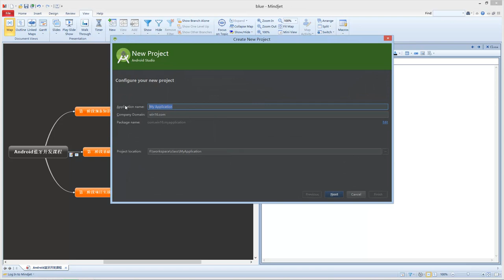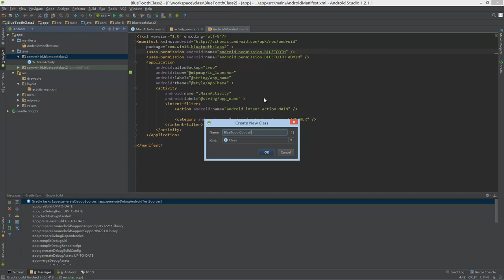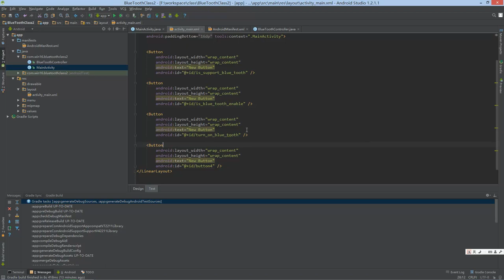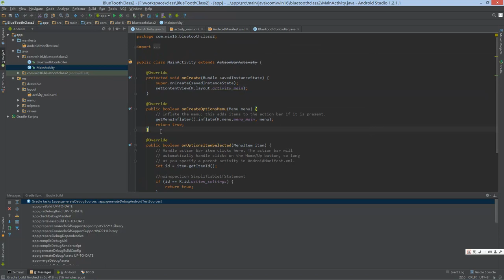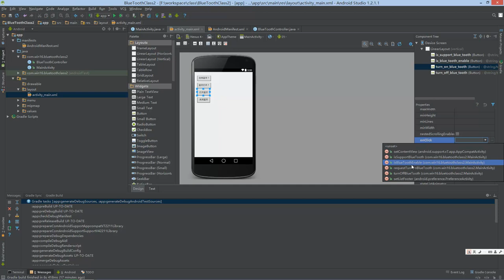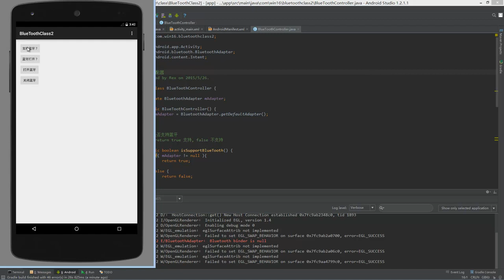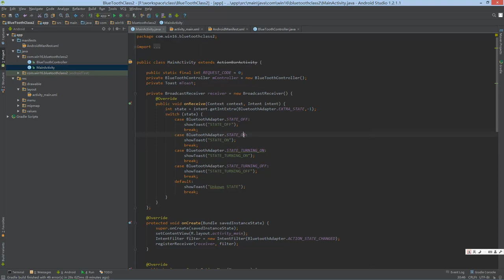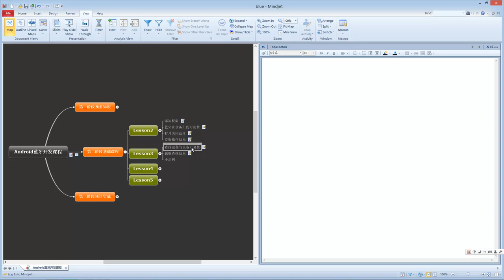Android蓝牙开发2 android蓝牙开发的基本设置